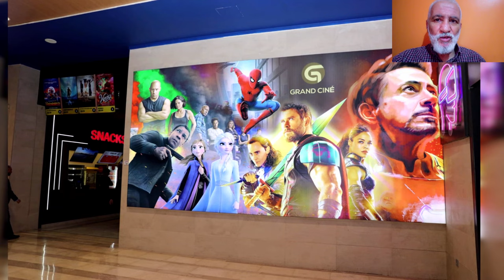من وهران تابعو تدشين أكبر مول في إفريقيا NEW GRAND ORAN MALL